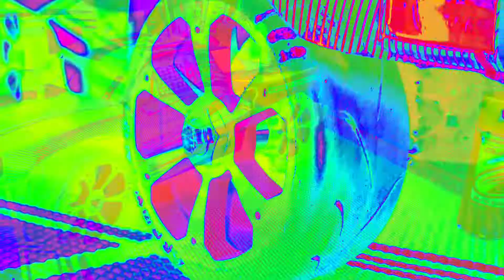pintando neumáticos de mi rc redcat blackout 👍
quetal amigos! vamos a darle un nuevo aspecto a los neumáticos del redcat blackout sc.